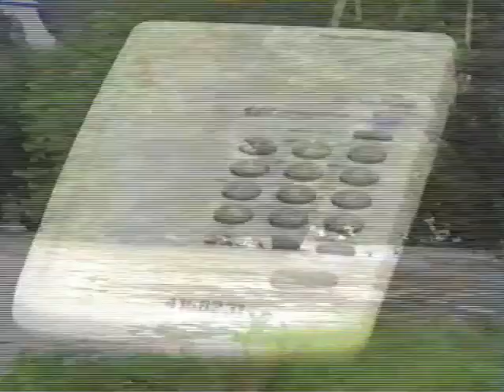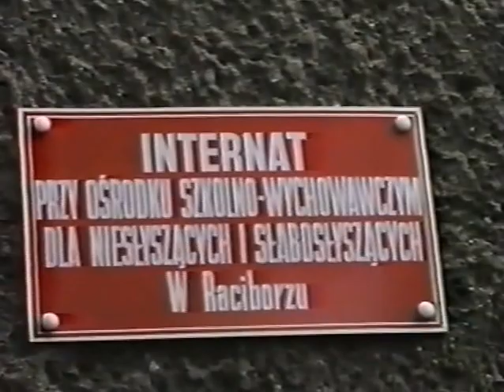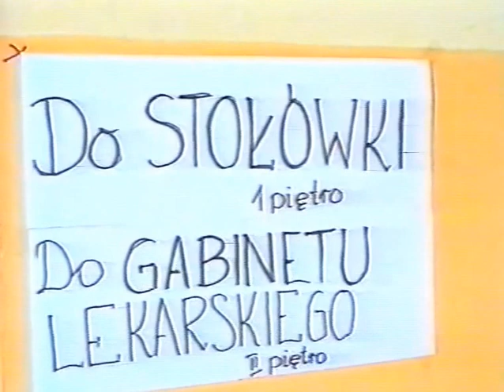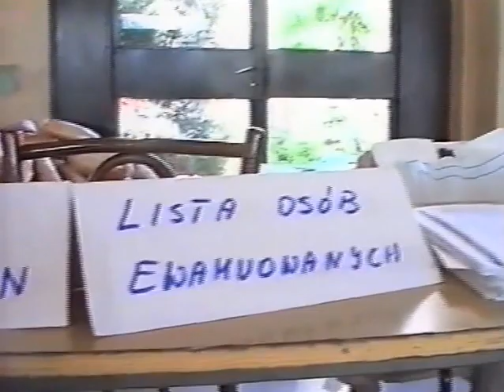Powódź w Raciborzu 1997r.Powódź Tysiąclecia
Kilkudniowe opady, (w okolicach góry Pradziad w Czechach w ciągu pięciu dni spadło około pół metra deszczu), występujące na pograniczu Polski i Czech w pierwszych dniach lipca 1997 roku spowodowały w dorzeczu Odry niespotykaną dotychczas powódź. Powódź Tysiąclecia, bo tak się ją określa, dotknęła również Racibórz. W kulminacyjnym momencie z 8 na 9 lipca 1997 roku pod wodą znalazło się ponad 60% miasta. Cały Ostróg i Płonia zostały zalane. Racibórz został odcięty od reszty świata, a komunikacja mogła odbywać się tylko za pomocą śmigłowców i ciężkiego sprzętu pływającego. W mieście nie było pitnej wody, nie działały telefony, a na zalanych terenach nie było prądu. W okolicach miasta, miejscami Odra rozlała się na szerokość kilku kilometrów zatapiając domy i pola. Stan wody na wodowskazie w Raciborzu-Miedoni osiągnął 1045 cm, (stan alarmowy 600 cm, a średnio w lipcu poziom wody oscyluje w granicach 100-200 cm).